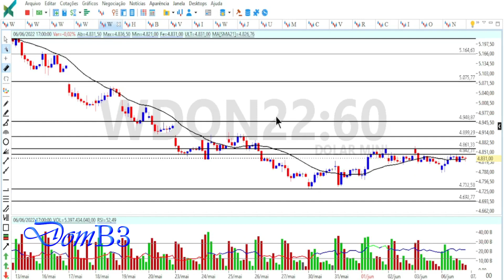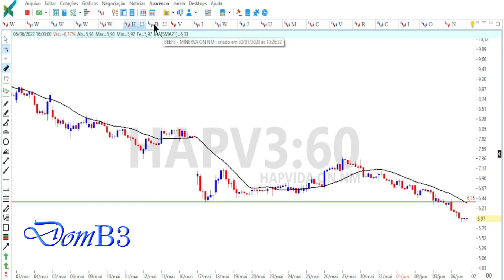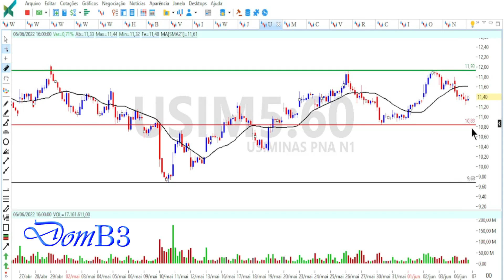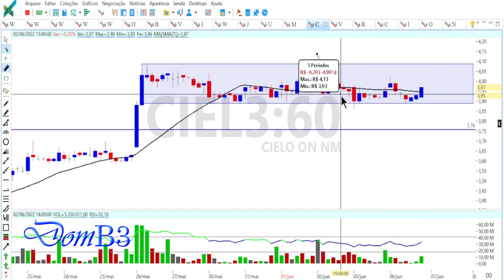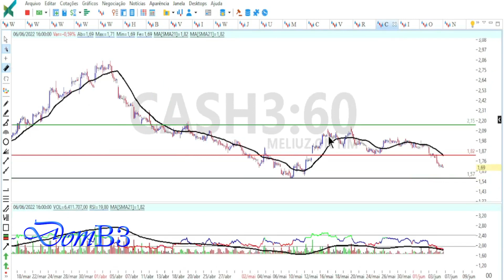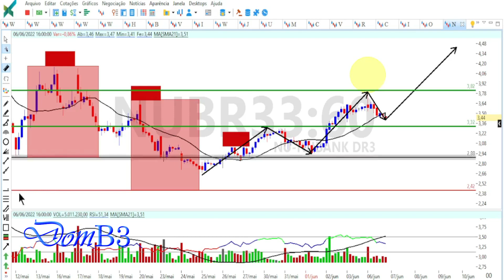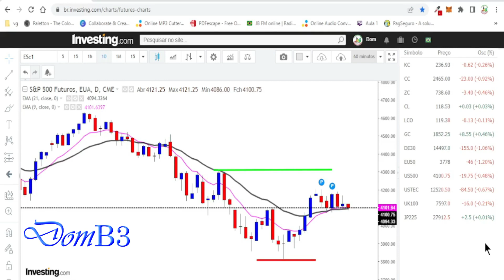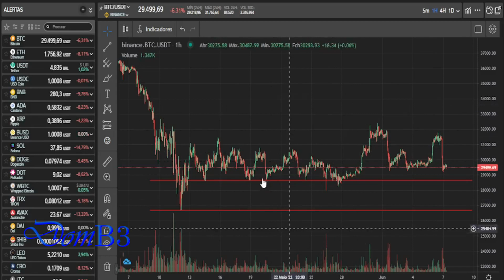ABERTURA DE MERCADO DOMB3 DIA DE RETOMADA MGLU3 VIIA3 HAPV3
ABERTURA DE MERCADO DOMB3 DIA DE RETOMADA MGLU3 VIIA3 HAPV3 Acesse Segurando a escada do saber!

★★★★★  Mentoria? ★★★★★